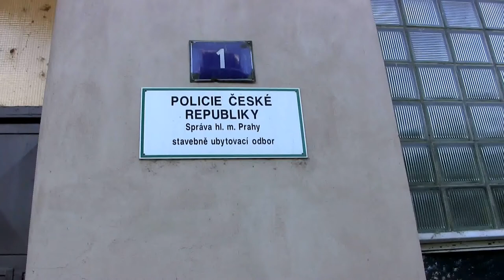Jan Zelenka na policii (Hard Core Gay next to police station)